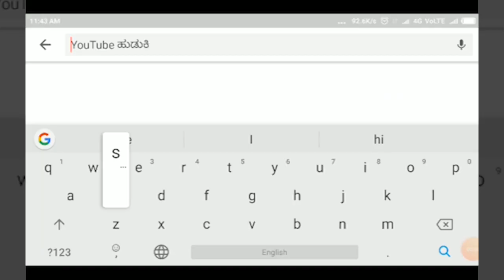BELAGAVI-ಪಂಚಮಸಾಲಿ ಜಿಲ್ಲಾ ಘಟಕದಿಂದ ಸಿದ್ದೇಶ್ವರ ಶ್ರೀಗಳಿಗೆ ಶ್ರದ್ಧಾಂಜಲಿ.||SATYAM TV KANNADA